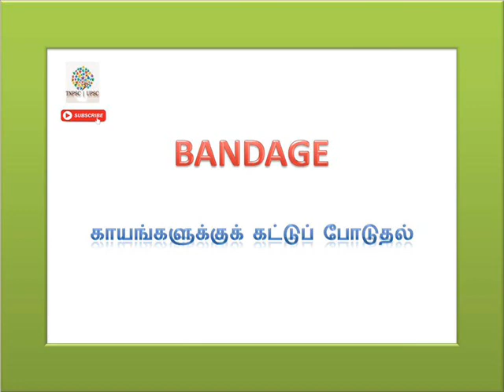தினமும் ஐந்து ஆங்கில வார்த்தைகள் அறிவோம் | PART 27